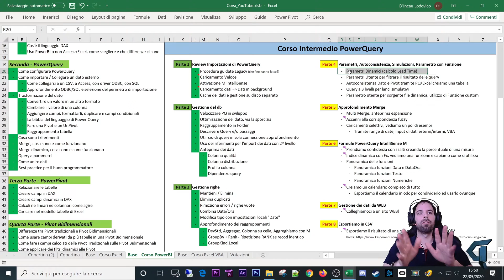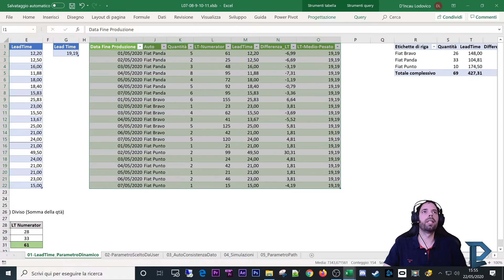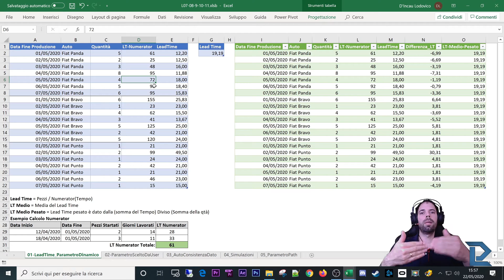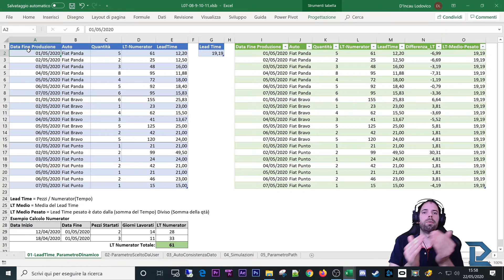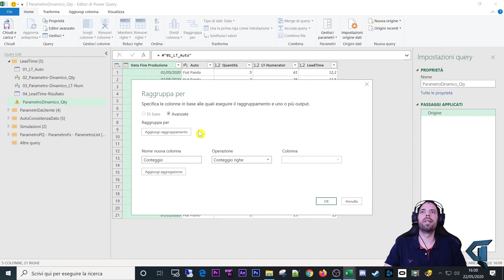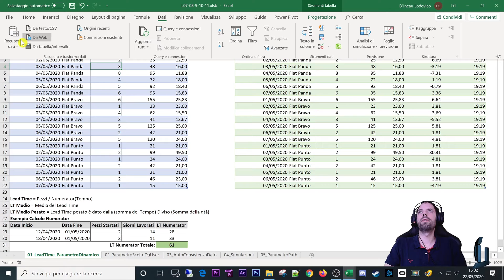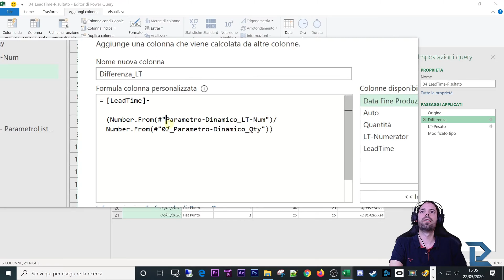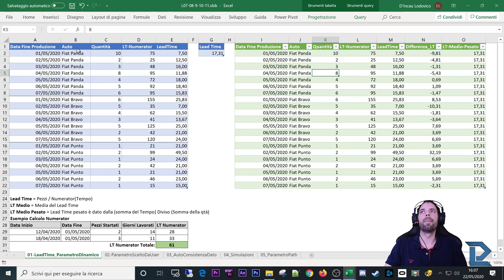Power Query Parametro Dinamico su LeadTime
7^ Lezione
In questa lezione andremo a creare 2 parametri dinamici che ci aiuteranno nel calcolare il Lead Time Medio Pesato all'interno di PowerQuery, quindi faremo una formula dinamica che cambia poi il valore in base ai dati che ci arrivano dalla sorgente (un po' come succede in DAX con le PowerPivot).

Capitoli della Lezione:
1. Introduzione e LeadTime 0:00
2. Approfondimento Numerator 2:11
3. LeadTime Medio Pesato - Risultato 3:30
4. Parametro dinamico 6:34
5. PQ vs PP 7:40
6. Passiamo alla pratica 8:53
7. Conclusioni 16:13